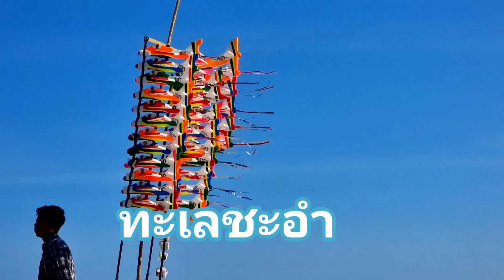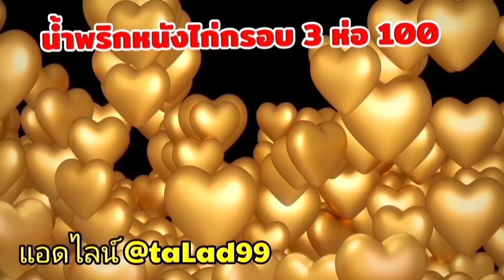กำภูพาพ่อแม่ไปชะอำครั้งแรก อยู่เพชรบุรี3ปีบ้านสวนกำภูEP635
กล้วยตากนุ่มทั้งลูก ขนาดกล่องครึ่งกิโลกรัม

แหนม(ใช้ทอด-ย่าง)กับข้าวร้อนๆ
แหนมหมูทำใหม่ก่อนส่ง
แพค 7 ห่อ 100 บาท
แหนมเนื้อแพค 5 ห่อ100 บาท
น้ำพริกเผาไร้มัน(เผ็ดกลาง-เผ็ดน้อย)
แจ่วบองแม่ทองนาค(สุก-ดิบ) 35/3 กระปุก 100 บาท

(35/3ห่อ100 คละได้ทุกอย่าง)

ทำต้มยำ ตำแกง ต้องน้ำปลาร้าแม่ทองนาค 35 /3 ขวด 100

# สินค้าสะอาด ปลอดภัย ไม่ใส่สาร
โปรดเก็บในตู้เย็น (เว้นกล้วยตาก ไม่ต้องแช่เย็น)